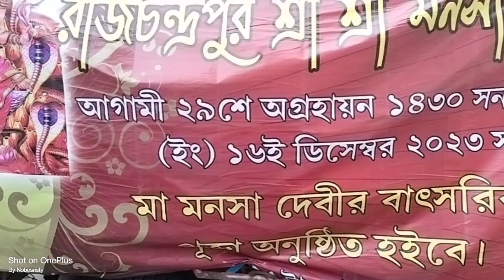Kumartuli pasupati rudra pal studio 2023|| পাকা হাতে নয় ভক্তদের হাতে মায়ের গাড়িতে ওঠার দৃশ্যে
পরিবার টা বড়ো করো কী করছো, আরও অনেক কিছু দেখা বাকি।।